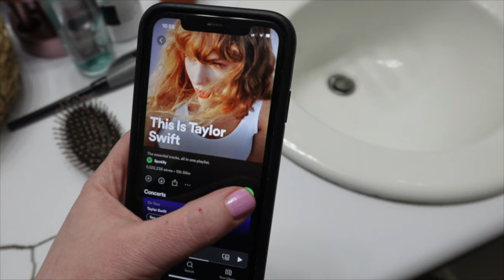Big News | Cooking Spaghetti Squash | Daily Vlog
0:04 Morning Montage
1:15 Good Morning
2:09 Books
4:58 Laila
5:46 Spaghetti Squash
9:58 Big News
13:45 New Jeans